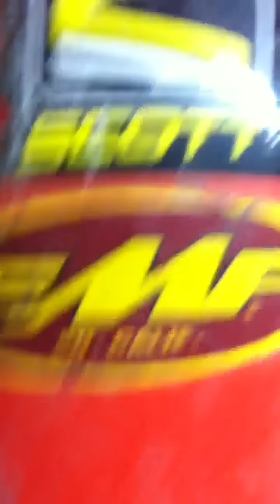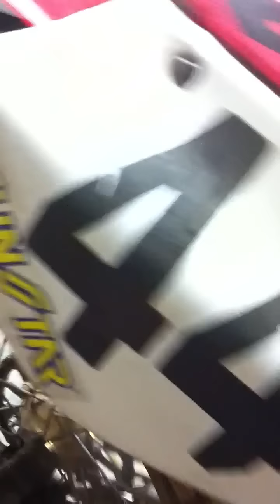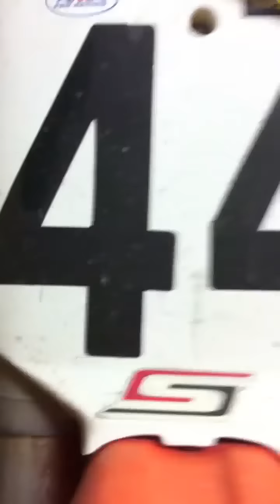Cr250r mod Cr 250r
Awesome bike it is lean mean red machine hahaha